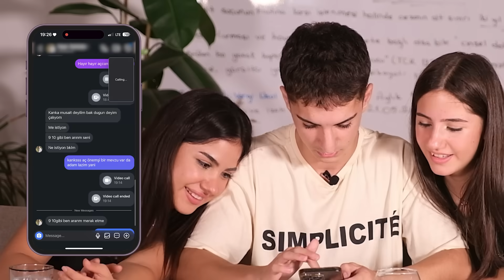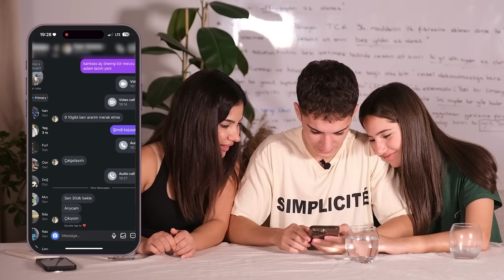AHMET DAMLA'NIN İNSTAGRAM DM'LERİNİ OKUDU!!!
Herkese selam ben Yağmur Eroğlu bugün arkadaşım ve kız kardeşlerimle yani Tuğba Eroğlu ile ''AHMET DAMLA'NIN İNSTAGRAM DM'LERİMİ OKUDU!!!'' çektik biz çekerken çok eğlendik umarım izlerken keyif alırsınız sizi seviyorum iyi seyirler :)